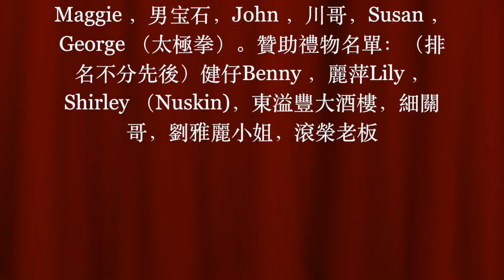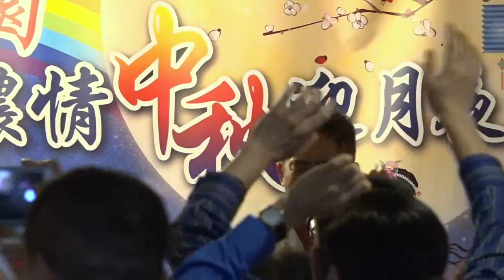巜發拉盛開心樂園迎中秋》